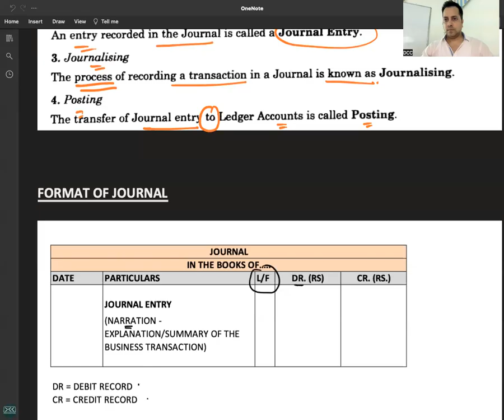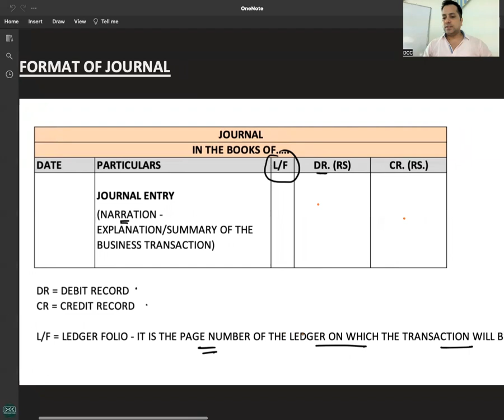C 1 - R 2 - FORMAT OF JOURNAL